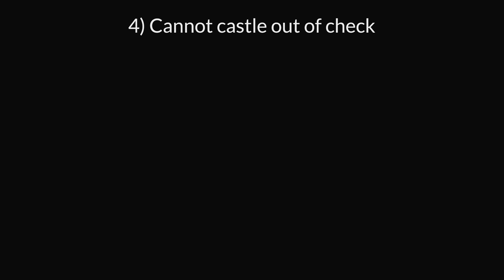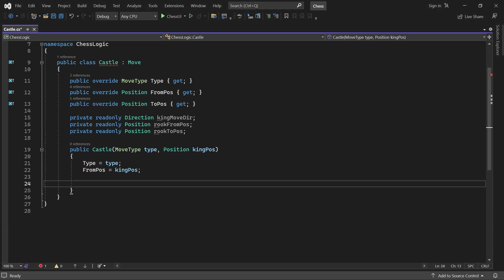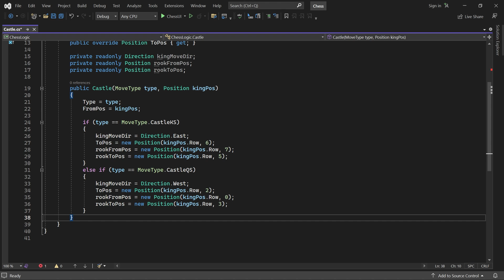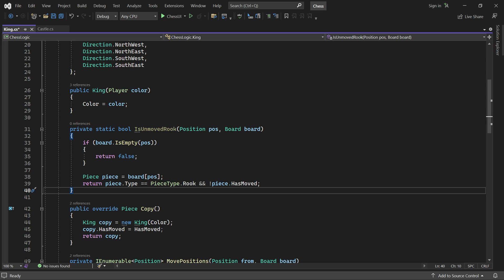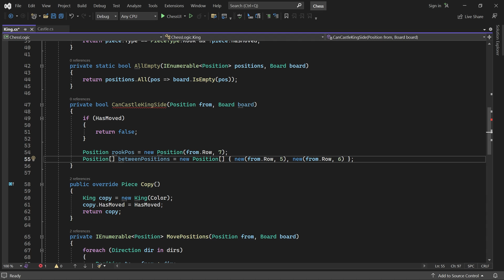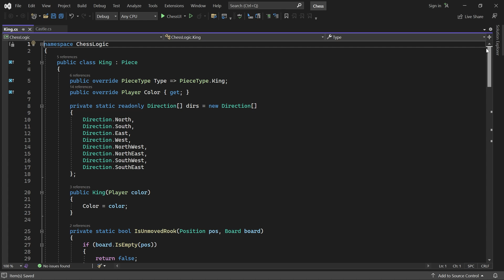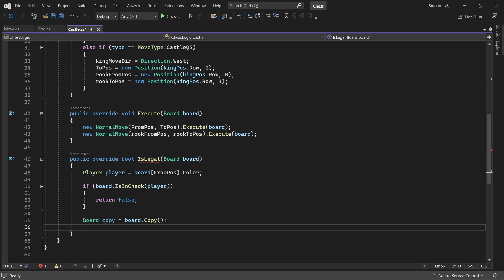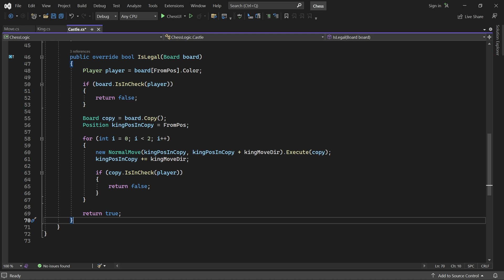Programming a Chess Game in C# | Part 13 - Castling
Learn how to program a Chess game in C#!

Welcome to part 13 of my C# Chess tutorial.
In this video we add Castling moves the the game, both king side and queen side!
We start by writing a "Castle" class which represents both types of castling moves.
The execute method moves both the player's king, and one of their rooks, at once.

Next, we add some logic in the King class which generates castling moves if two conditions are met:
a) Neither the king nor rook may have moved
b) There are no pieces between the king and the rook

Finally, we override the IsLegal method for castling moves.
This method must check that:
a) The king is not in check before the move
b) The king will not move through or into check

Chapters:
0:00 - Plan & Castling Moves
1:00 - Castling Rules
2:10 - Castle Class
6:24 - Execute Castling Move
7:22 - Generate Castling Move
9:53 - King Side Legality
11:57 - Queen Side Legality
14:20 - Obey Check Rules
17:26 - Celebration Time?
18:06 - Test Rules
19:30 - Next Part